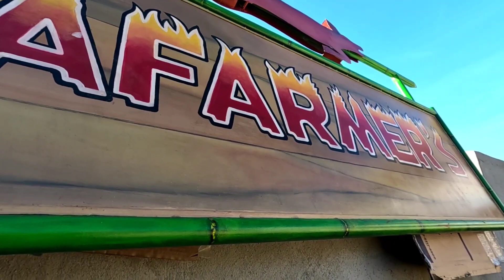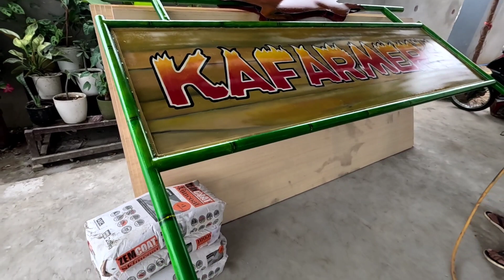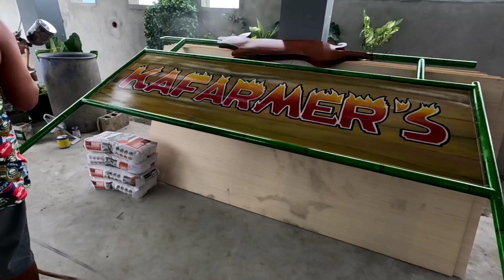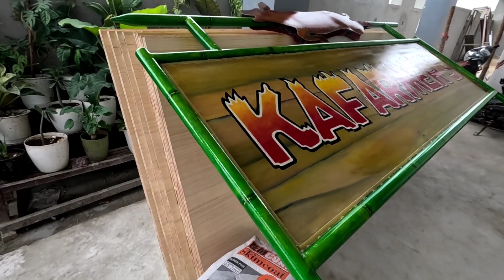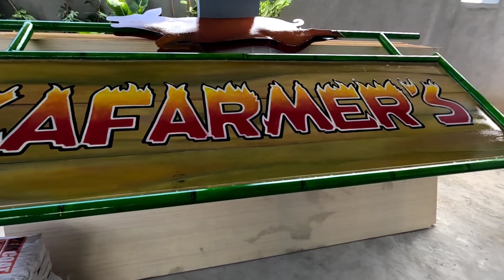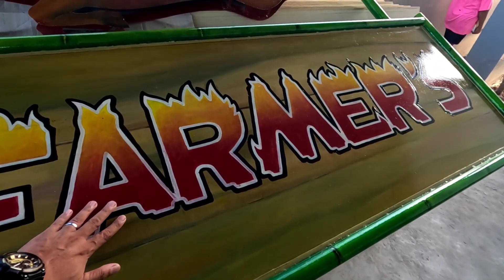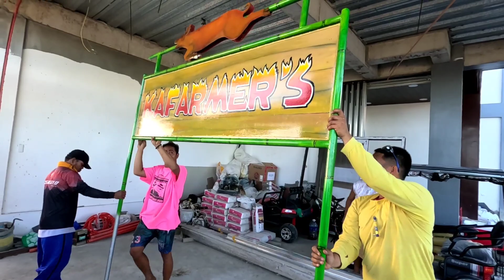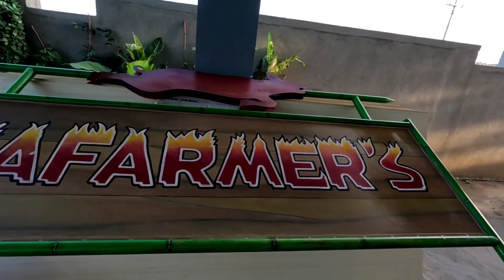Pinakintab na ang signboard | Napalaban sa hukayan..